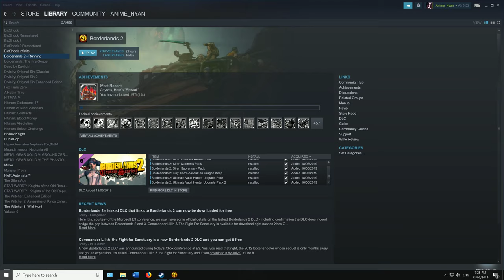Abandoning Sanctuary - Commander Lilith and the Fight for Sanctuary 4k #1 Creative Commons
This is a new DLC for Borderlands 2 and now that I have Borderlands 2, I wanted to show you a little bit of the game. I apologize that there is no commentary, it's because it isn't very practical for me to do so, especially now in the midst of university exams.

I did start a new character at level 30, an Assassin, although I have played through this game quite a few times already with my older brother on the Xbox 360, having put something like 300 hours into the game across all my characters and playthroughs. I tried out the assassin because I've played as all the other characters, because sniping was never my thing. However, I wanted to try out sniping for once so I could experience that as well.

I thought I might as well try out this DLC given that the game was on a pretty massive sale on steam and to see what they added.

Also I managed to somehow snag a Guileless Hellfire in this part, but it seems like the drop rates in this DLC are extremely generous.